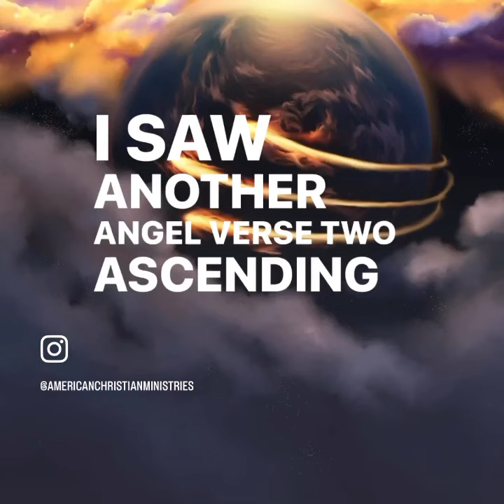Henry Wright 2 classicsermons #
Henry Wright was a prominent preacher and teacher in the Seventh-day Adventist Church who dedicated his life to spreading the message of the Gospel and helping people to live healthier, more fulfilling lives.

Throughout his career, Wright traveled extensively, conducting seminars and workshops on health and wellness for both Adventist and non-Adventist audiences. He was known for his engaging and charismatic speaking style, as well as his compassionate and caring approach to ministry.

Wright's legacy continues to inspire and motivate people around the world to pursue a healthier, more fulfilling life through the teachings of Jesus Christ. His commitment to whole-person health and his dedication to serving others serve as a powerful example of the transformative power of faith and the importance of living a balanced, holistic life.est.